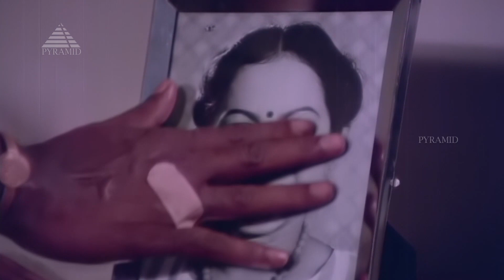Naan Sigappu Manithan Songs | Yezhezhu Jenmam Video Song | Rajinikanth | Ambika | Ilaiyaraaja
Naan Sigappu Manithan Songs. Yezhezhu Jenmam Video Song on Pyramid Music. Naan Sigappu Manithan Tamil Movie ft. Rajinikanth, K. Bhagyaraj, Ambika, Sathyaraj, Nizhalgal Ravi among others. Directed by S. A. Chandrasekhar, produced by A. Poorna Chandra Rao and music by Ilaiyaraaja.

Song: Yezhezhu Jenmam